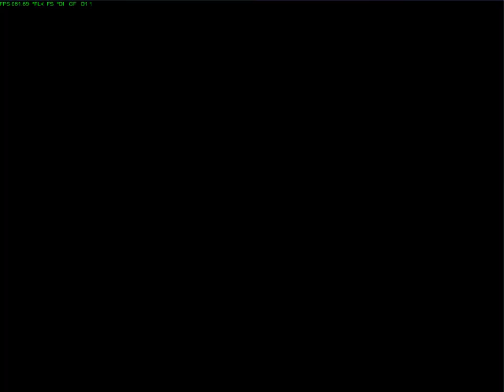Idol Janshi Suchie-Pai Limited アイドル雀士 スーチーパイ Limited - Story Mode Gameplay - Rie - Part 1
Idol Janshi Suchie-Pai Limited
アイドル雀士 スーチーパイ Limited
Story Mode Gameplay
Rie - Final Round 1 to Round 3